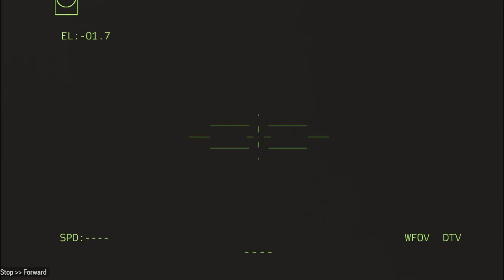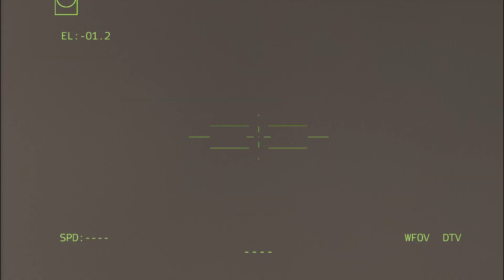6 minutes ago! Joint US forces destroy Russia's largest military base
6 minutes ago! Joint US forces destroy Russia's largest military base